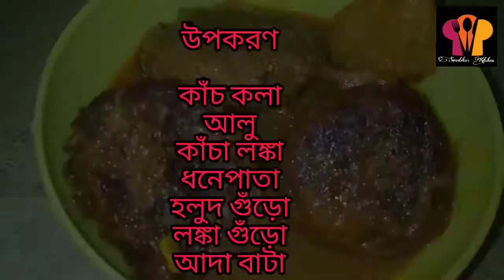কাঁচ কলার কোপ্তা কারি।। একবার খেলে বারবার খেতে ইচ্ছে করবে।।